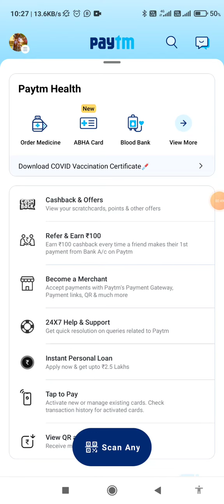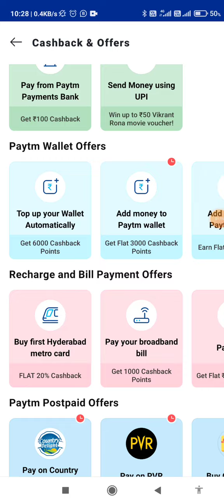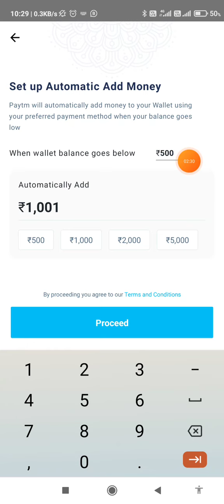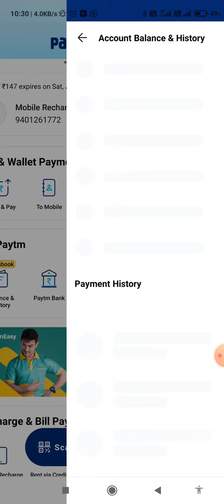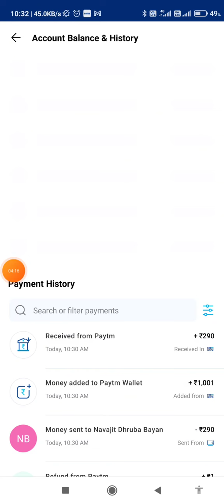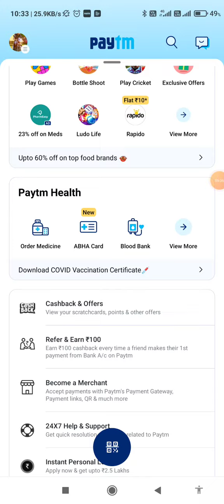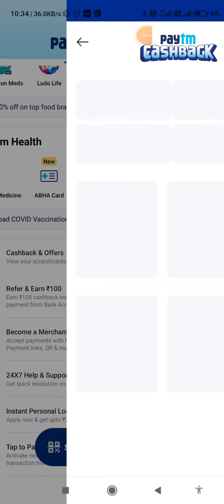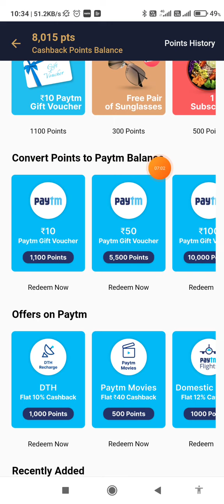🎁 Paytm Earn ₹60 for FREE by adding money | For All Users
🎁 Paytm Earn ₹30+60 for FREE

3000 + 6000 Cashback Points

Gadgets Used :
50-Inch Lightweight Tripod
Also you can Buy this
Small Tripod
Mount Tripod
Green Screen
Green Screen Stand

Love and Support Us !!